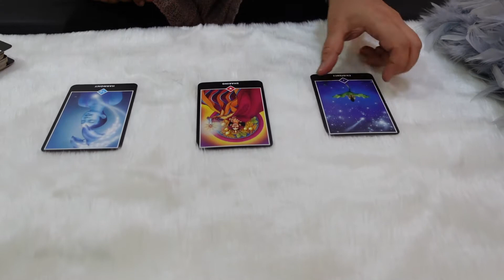General Weekly Tarot Readings! | Beyond Tarot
Also, Tarot by Lavina is now 'Beyond Tarot'